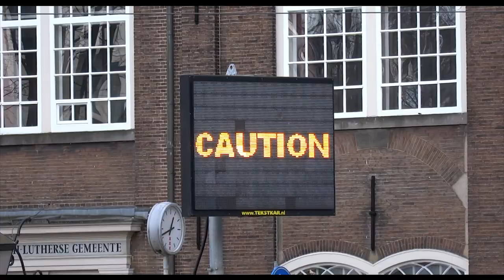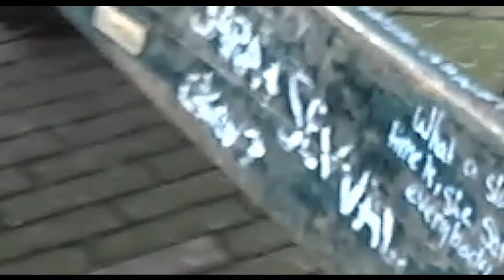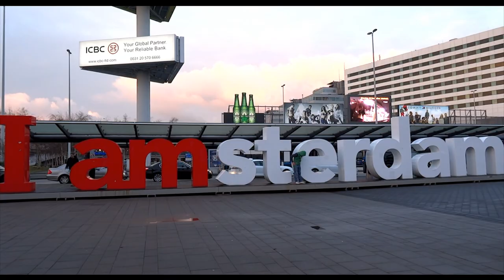NETHERLANDS 2014 Amsterdam- Haarlem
Wow.

Miniature provisoire + j'ai eu des problèmes au niveau de l'exportation, la vidéo est normalement de bien meilleure qualité que ça..